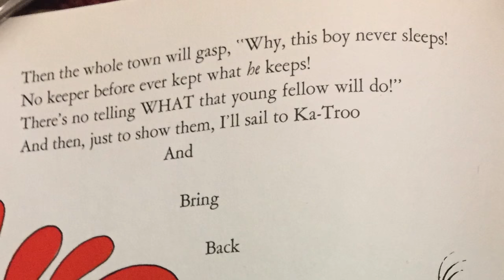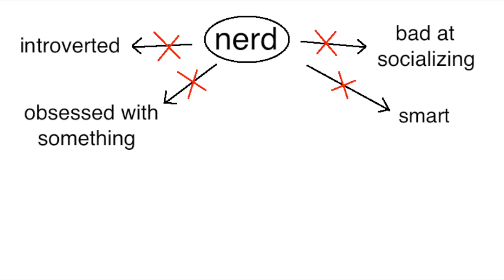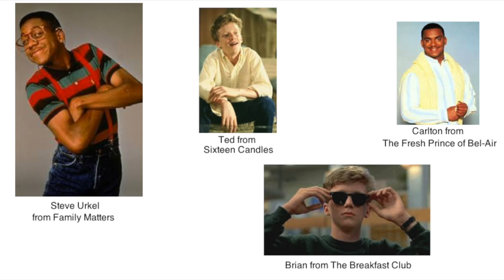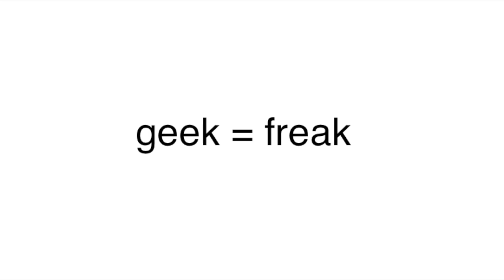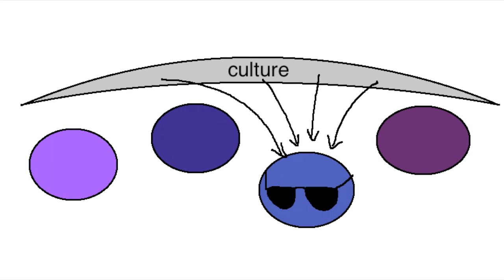"Nerd" | Etymosemanticology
what is?

If you want to learn more, there were three main places I got information for this:
-  American nerd: the story of my people by Benjamin Nugent
-  Nerd Ecology by Anthony Lioi